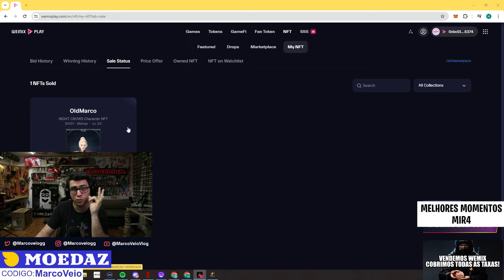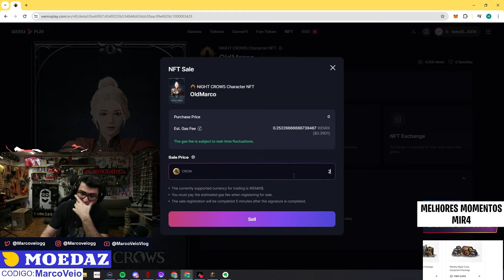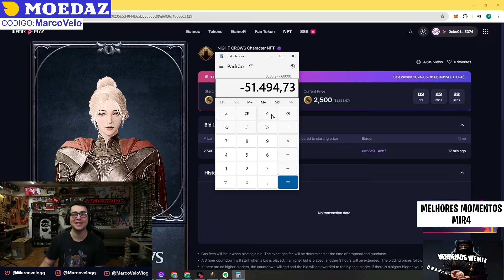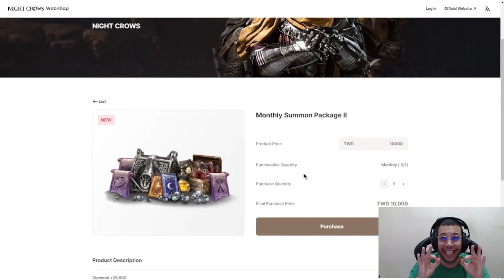MARCO VEIO CONSEGUIU VENDER A CONTA DO NC! | NIGHT CROWS